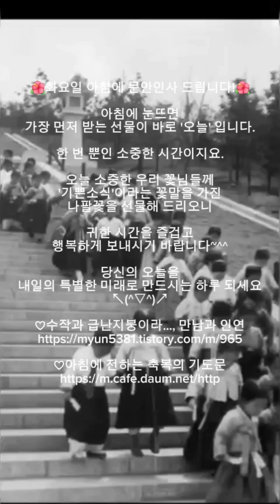수많은 나날을 고생으로 살아오던 부모님께 감사인사드립니다.초가 삼간,화요일 아침에 문안인사 드립니다.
수많은 나날을 고생으로 살아오던 부모님께 감사인사드립니다.
초가 삼간,
화요일 아침에 문안인사 드립니다.

아침에 눈뜨면
가장 먼저 받는 선물이 바로 '오늘' 입니다.

한 번 뿐인 소중한 시간이지요.

오늘 소중한 우리 꽃님들께
'기쁜소식'이라는 꽃말을 가진
나팔꽃을 선물해 드리오니

귀한 시간을 즐겁고
행복하게 보내시기 바랍니다~^^

당신의 오늘을
내일의 특별한 미래로 만드시는 하루 되세요